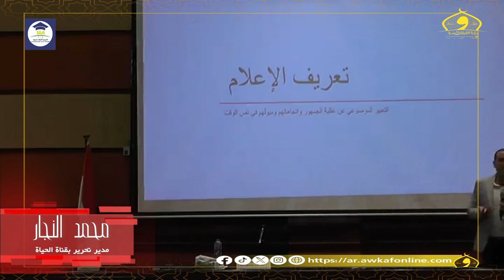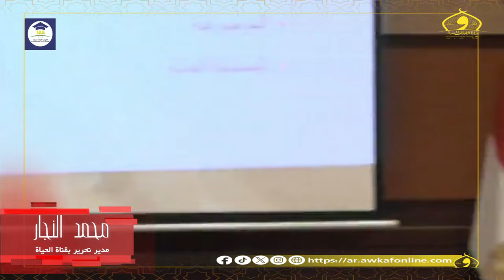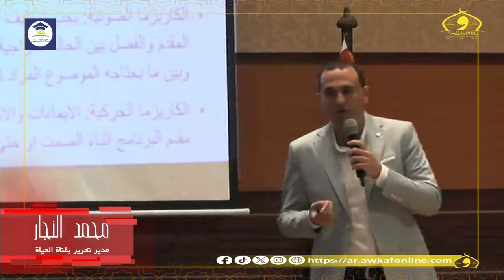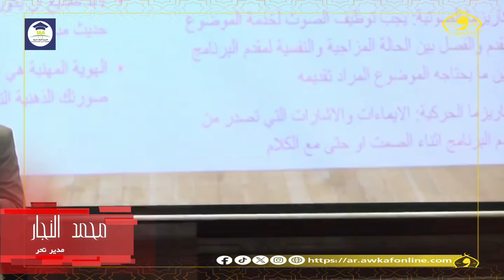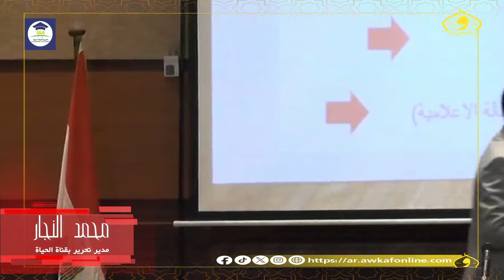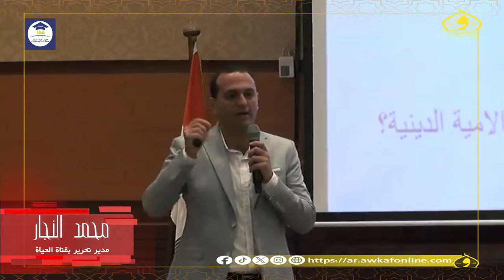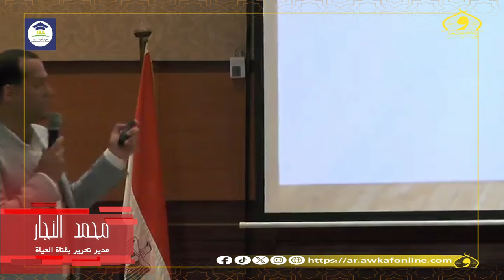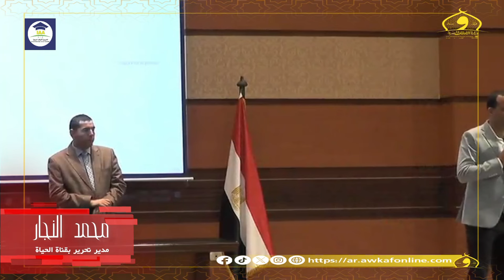فن التقديم التليفزيوني للأستاذ محمد النجار ضمن دورة الإعلاميين بأكاديمية الأوقاف الدولية